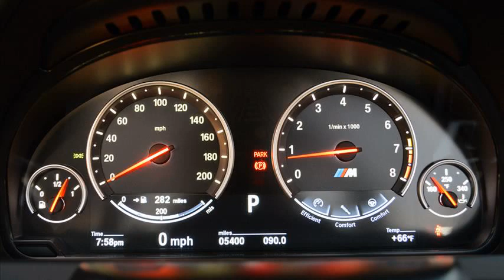bmw m6 convertible review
2014 bmw m6 convertible review
2008 bmw m6 convertible review
bmw m6 convertible reviews 2010
bmw m6 convertible review 2008
bmw m6 convertible review top gear